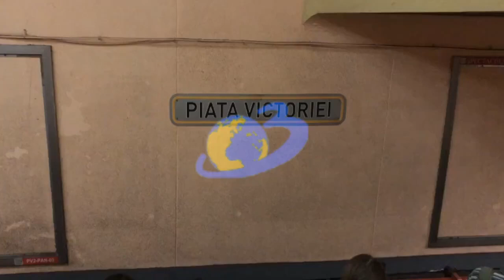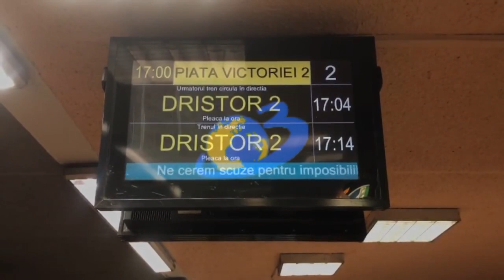Alertă la metrou! Stațiile sunt pline până la refuz, în plină caniculă și prag de val 6 al pandemiei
Este alertă în stațiile de metrou din București! Aglomerație până la refuz, în condițiile în care temperaturile din această perioadă sunt extrem de ridicate și ne aflăm în prag de val 6 al pandemiei.